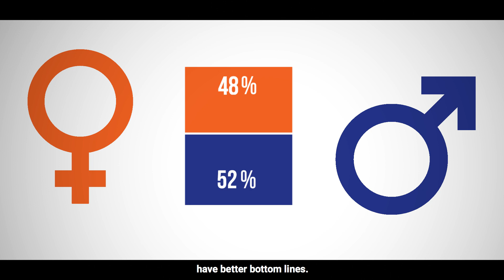LMI's Values: Leadership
LMI’s first core value—leadership—is demonstrated through the LMI Women’s Forum, which was formed to empower women in their leadership journeys. It offers a platform for women to cultivate their leadership skills and to provide them with opportunities to take their careers to the next level.

LMI’s values—leadership, mission focus, and innovation—are infused in the work we do each day and distinguish our culture.

Leadership // We believe all employees are leaders; take responsibility for your world around you, now and into our future.
MissionFocus // We know that everything we do ensures our clients achieve mission success.
Innovation // We apply emerging concepts to solve the most difficult problems.

LMI is a consultancy dedicated to improving the business of government, drawing from deep expertise in advanced analytics, digital services, logistics, and management advisory services. Established as a private, not-for-profit organization in 1961, LMI is a trusted third party to federal civilian and defense agencies, free of commercial and political bias. Visit LMI.org for more information.​ //